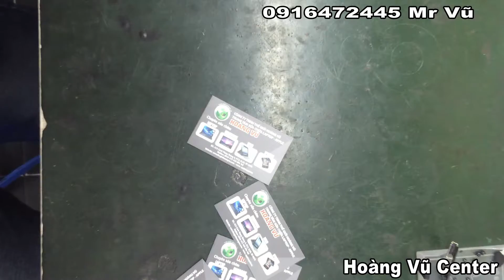Sửa chữa Macbook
Sửa chữa Macbook. Trung tâm sửa chữa Macbook uy tín chuyên nghiệp tại Việt Nam.
Trung tâm sửa chữa  Macbook, Laptop, Imac, Surface, Ipad, Iphone Hoàng Vũ là địa chỉ sửa chữa uy tín tại Hồ Chí Minh. Được thành lập vào tháng 7 năm 2008, trải qua nhiều năm hoặt động chúng tôi đả xây dựng nên quy trình sửa chữa chuyên nghiệp, đáp ứng tất cả các nhu cầu của quý khách về dịch vụ sửa chữa, bảo trì Iphone, Ipad, Macbook, Laptop. Qúy khách hàng có nhu cầu vui lòng comment và để lại SDT chúng tôi sẻ tư vấn nhanh nhất và chuyên nghiệp nhất cho các bạn.
Trung tâm sửa chữa Macbook Hoàng Vũ  xin trân trọng gửi đến quý khách bảng báo giá các dịch vụ tại trung tâm chúng tôi:
1. Dịch vụ sửa chữa Iphone: Qúy khách tham khảo để tham khảo và nắm được thông tin chi tiết nhất.
2. Dịch vụ sửa chữa Ipad: Qúy khách vui lòng tham khảo để nắm được thông tin cụ thể và giá cả cạnh tranh nhất.
3. Dịch vụ sửa chữa Laptop: Chúng tôi cung cấp dịch vụ sửa Laptop lấy liền chuyên nghiệp. Quý khách tham khảo bảng giá dịch vụ và thông tin sửa chữa Laptop qua để biết thêm chi tiết.
4. Dịch vụ sửa chữa Macbook: Sửa Macbook và thây thế linh kiện Macbook lấy liền dưới sự giám sát của khách hàng. Các bạn tham khảo chi tiết dịch vụ qua để nắm được giá cả cạnh thanh nhất.
Qúy khách có thể liên hệ trực tiếp với Sửa chữa Macbook chúng tôi qua hotline: Mr Vũ để Mở icloud Iphone với CNC và được tư vấn và báo gí nhanh và chuyên nghiệp nhất. ADD: 413 CMT8 P 13 Q 10 HCM